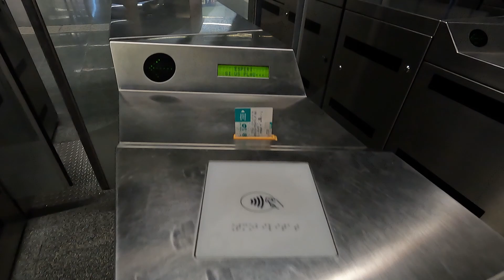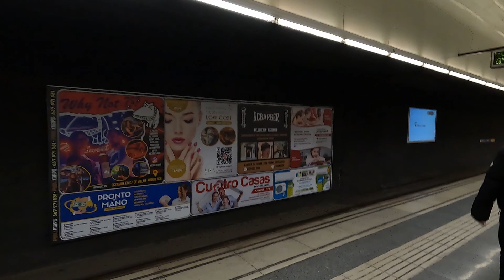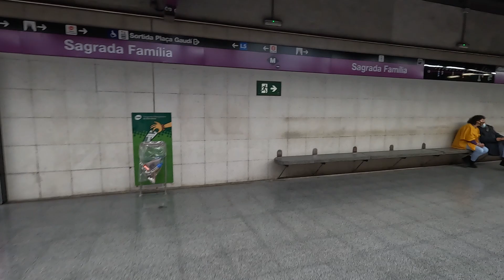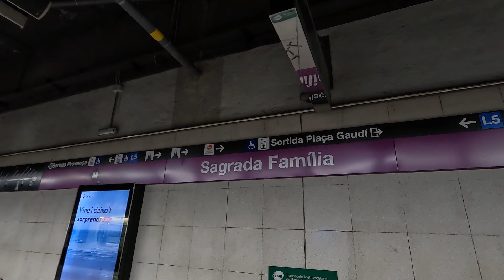Metro L2 Barcelona - Trayecto Passeig de Gracia-Sagrada Familia - Walking Tour 4K - March 2023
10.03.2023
22.10
20ºC